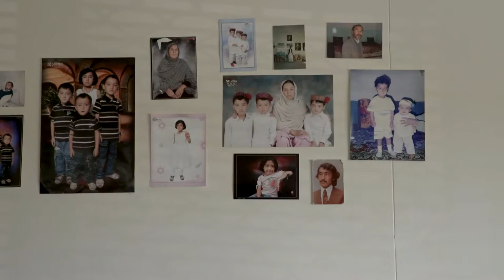Toowoomba Region - Australia Day - Welcome Home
"Australia is a country where everybody is allowed to shine like a star"
Tomorrow we come together to reflect on our great country and the opportunities it affords to us all.